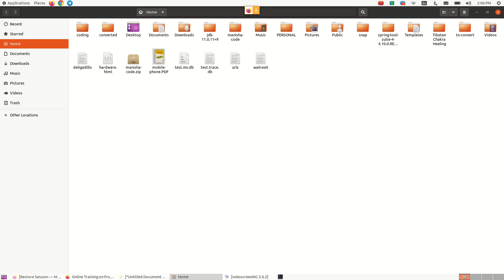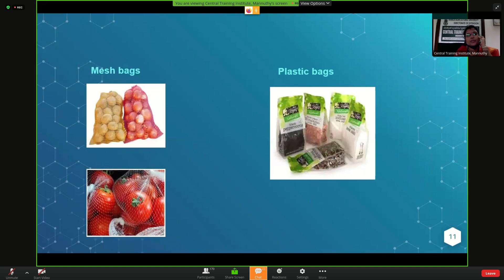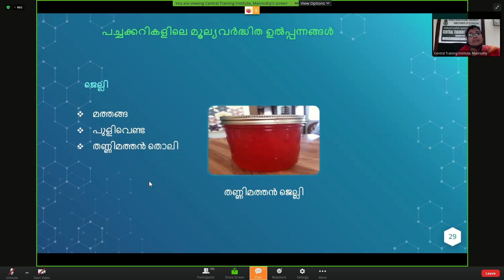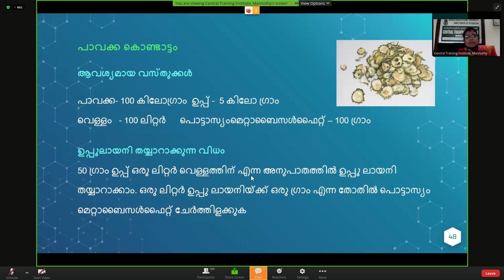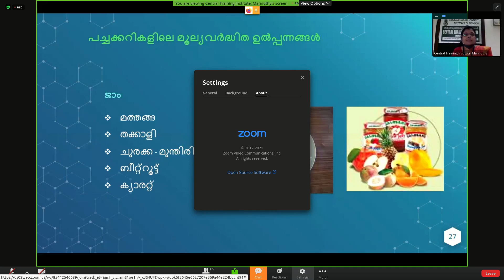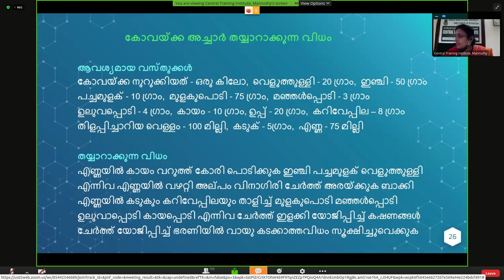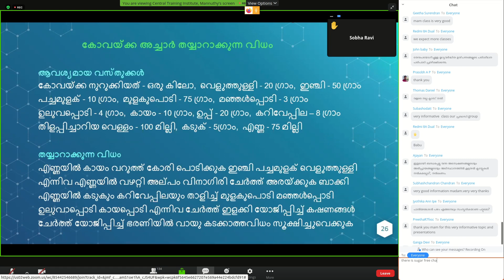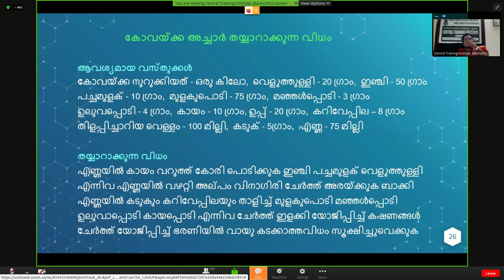വീട് വളപ്പിലെ പച്ചക്കറി സംസ്കരണവും മൂല്യ വർധിത ഉത്പന്നങ്ങളും